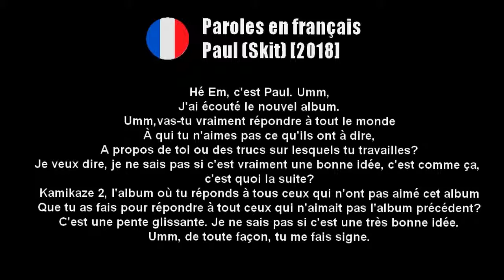Eminem - Paul (Skit) (2018) (Traduction française)